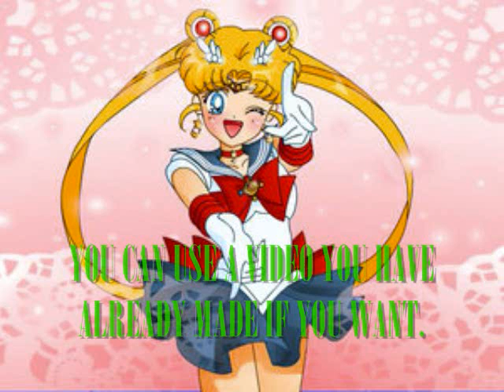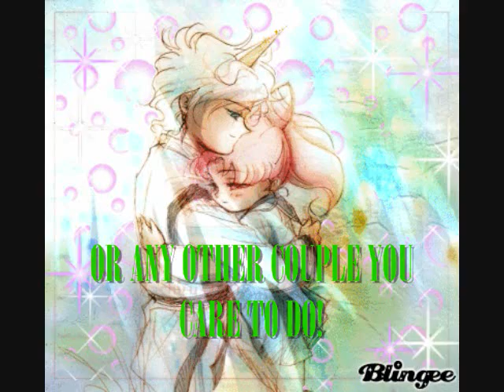ARYAMAJOR'S SAILOR MOON AMV CONTEST: CLOSED!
Howdy all! Just thought I'd put out my first contest and see how it went. Take a look at the video because there are prizes involved, but you'll have to watch it to figure out what they are. I hoep you decide to participate and I look forward to seeing all your AMV's soon! If you have questions please message or comment! GOOD LUCK!